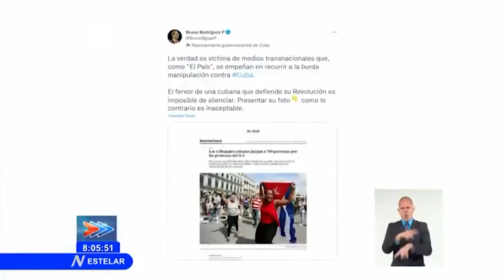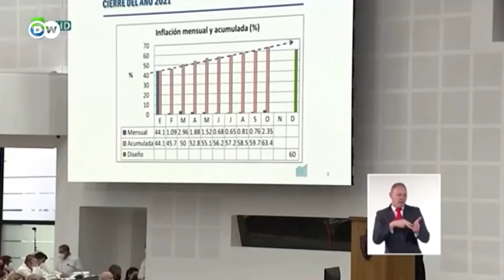Crisis en Cuba: “La pobreza pasa: lo que no pasa es la deshonra”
(+Italiano/Francés)

Crisi a Cuba: “La povertà passa: ciò che non passa è il disonore”
La crise à Cuba : "La pauvreté passe : ce qui ne se passe pas c’est le déshonneur"

Cubainformación TV – Basado en un texto de Iroel Sánchez - La pupila insomne.- Es muy dura la situación económica que está sufriendo el pueblo de Cuba. Por ejemplo, con los apagones eléctricos.